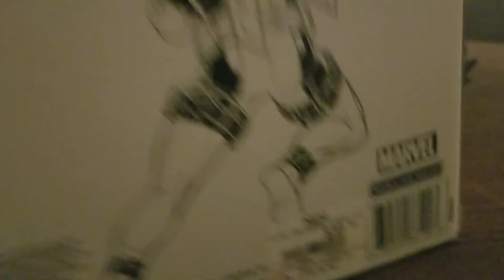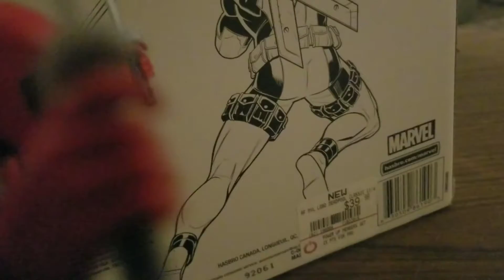Deadpool 80 years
13+ not for kids